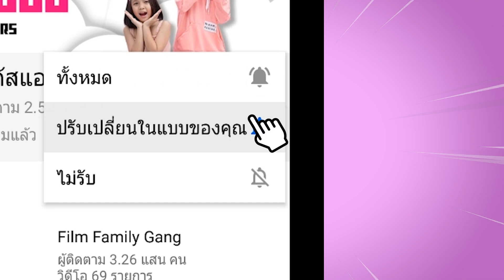แม่ค้าตัวน้อยร้อยล้านอาชีพ Ep.2 ชาใข่มุกจิ๋ว ละครสุดป่วน